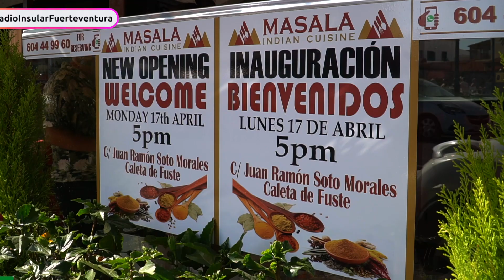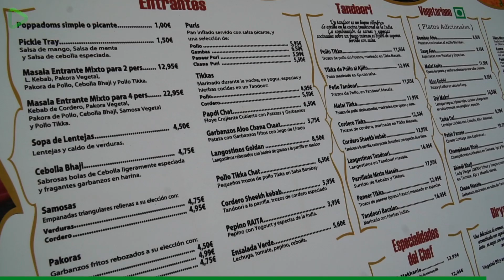Inauguración del Restaurante Masala en Caleta de Fuste